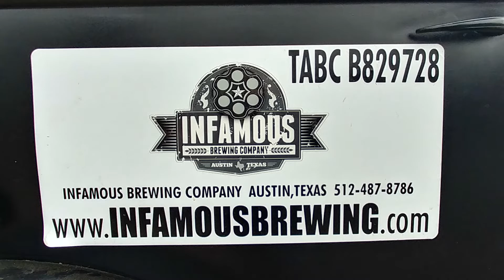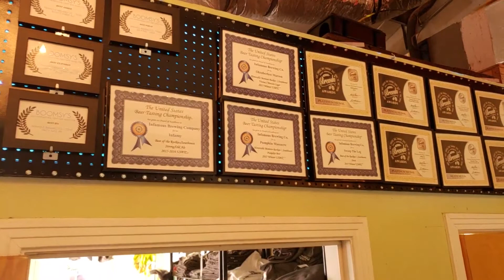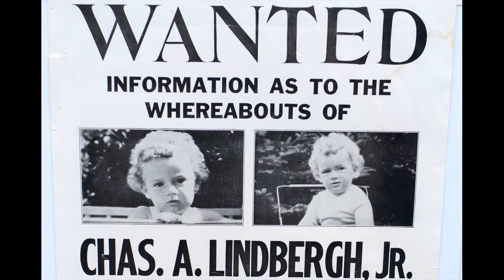Infamous Brewing Co.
Do you know how this brewery got it's name?